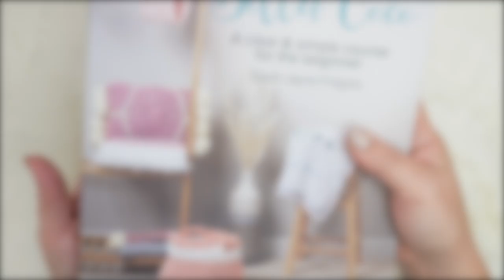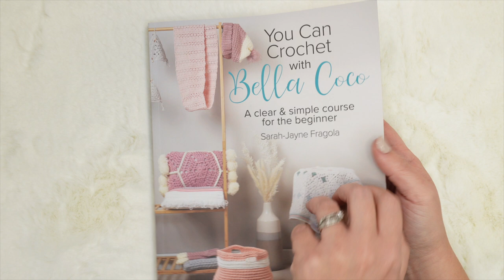Yarn Over Podcast 006: Seasonal Crafting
Join host Sarah-Jayne from Bella Coco Crochet and her guest for the Yarn Over Podcast. In this episode Sarah-Jayne talks to Merion and Jamie from The LoveCrafts Show. We talk about all all sorts in this podcast, from planning, seasonal crafts and. mermaids?

Unsure of the differences between UK and US terms? Need a refresher on how to do your stitches? In my ‘How to crochet: A handy reference guide’ EBook I help you with all of these terms and you can always have them to hand! You will also get exclusive access to free video instructions.

It important to know that there is a difference in UK terms. The techniques are the same, there is just different terminology. Being aware of this from the beginning will help you with learning to crochet, this conversion chart will help you:

Follow me for Craft and Crochet:-

Follow me for Lifestyle and behind the scenes:-

//FAQs??

-How many squares do I need for a baby blanket?

This can vary, it really can be however big or small you like, but i generally do 4x4 or 5x5.

-How many chains shall I do for a *single/double/etc' blanket?

Again, this can vary. I would suggest that you do your chain and lay it down agains the bed you are wanting it for. It should be the same width. You should then ad a few more to make it a little wider.

-How much yarn do I need?

Unfortunately, I will be able to answer individuals questions about how much yarn you would used do to multiple factors affecting it. Such as, your tension, the size of hook and the yarn being used.

Ring Light

I am a Full Time content creator for my Blog and YouTube.